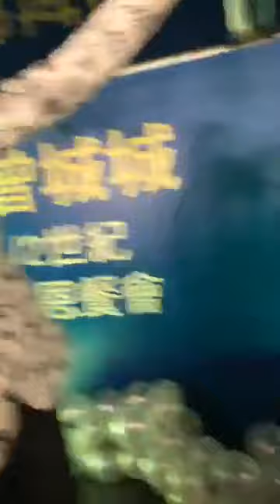20170123-曾國城FB直播: 最後一安可！(蕭敬騰打鼓伴奏)